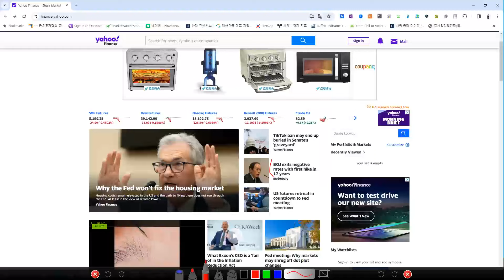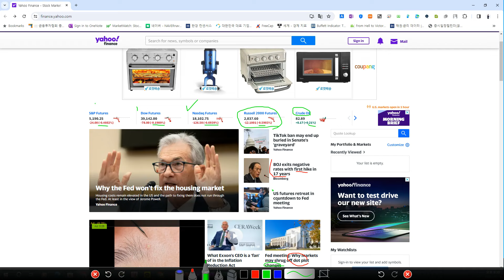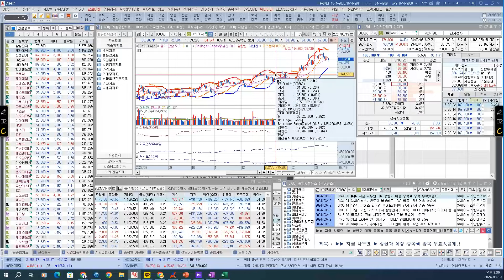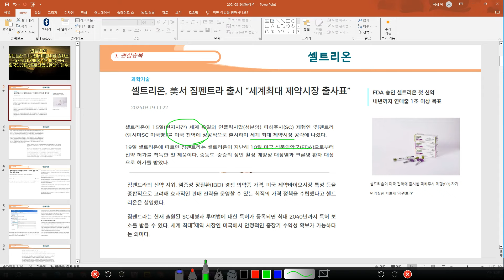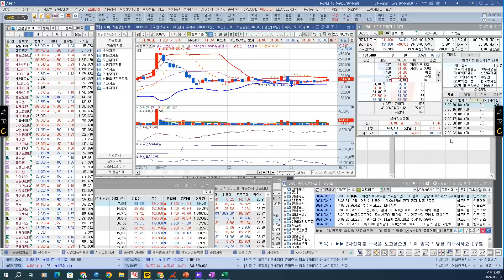[ 주식 ] 셀트리온, 짐펜트라 “세계최대 제약시장 출사표” 25년까지 연매출 1조 이상 목표, 외국인,기관,프로그램 3일연속 매수